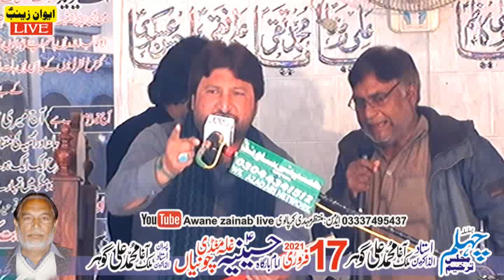Zakir Gohar majlis aza 17 february 2021 chuniya city